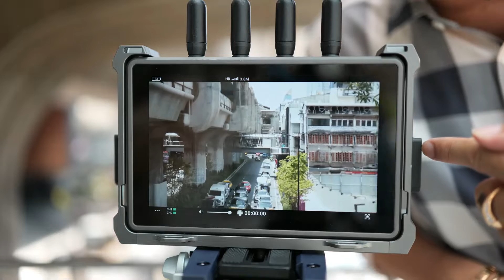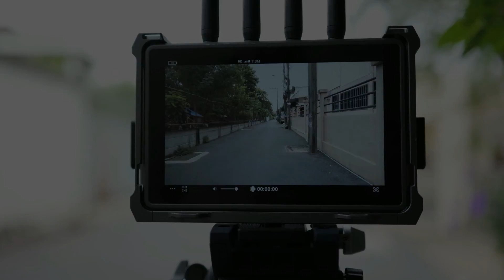DJI Transmission Combo ผมรองให้ดู 200-300 เมตรในเมืองกลางสยาม และในซอย office เอาแบบสุดซอย500-600 ม.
DJI Transmission Combo
Transmit 1080p60 Spec เขาแจ้งไว้ 6 กม. (Line-of-Sight)
ผมรองให้ดู 200-300 เมตร เท่าที่คุย Intercom ถึงกันได้อยู่ นิ่งๆๆเลย ในเมืองเล่นกันกลางสยาม และในซอย office เอาแบบสุดซอยก็ระยะประมาณ 500-600 เมตรเลยไม่ต้องขึ้นเสาใดๆ นิ่งไม่นิ่งดูที่หน้าจอ High-Bright ครับ